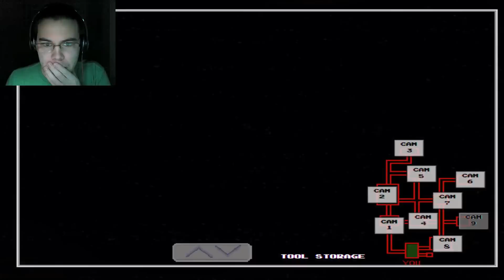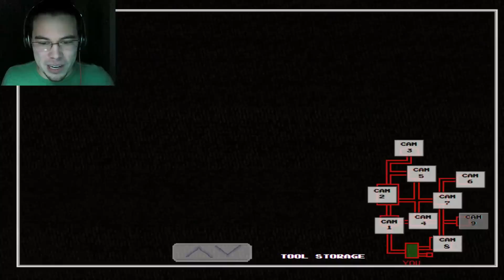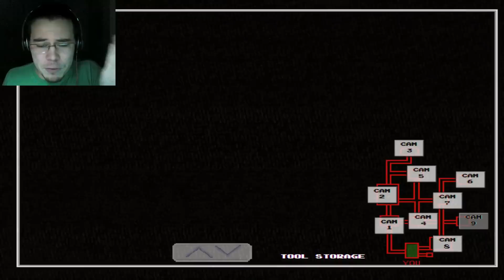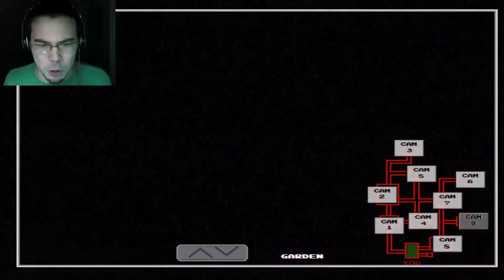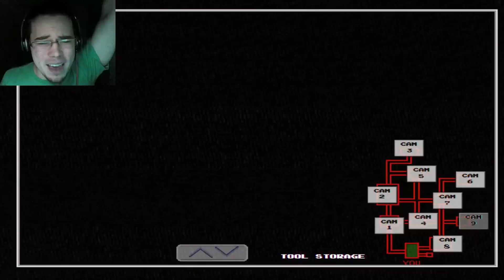Five Nights at Wario's 2 - Nights 3 and 4 - DEMON BOWSER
Let's Play Five Nights at Wario's 2! Bowser... Need I say more? Things just got more terrifying...

CLICK HERE to play this yourself!